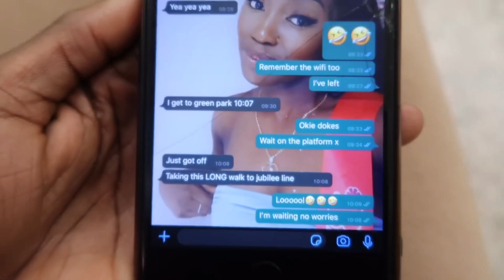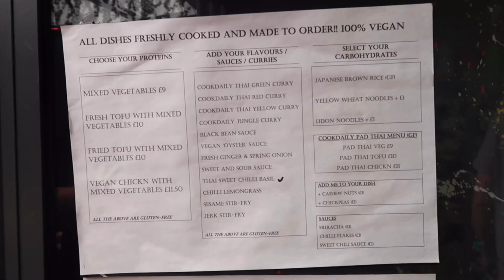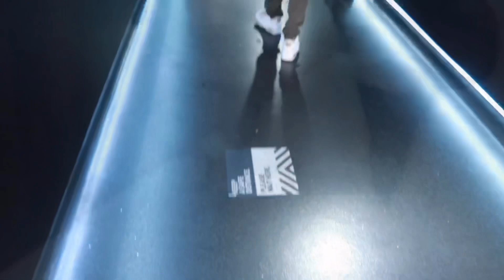BEHIND THE SCENES WITH THE NEW LONDON LIONS BBL TEAM 2020/21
WELCOME BACK ENERGY CREW

In today’s video I’ll be going to watch THE NEW LONDON BBL TEAM🦁🤯😱🙌🏾training at the University of East London with my good friend Ghattz founder of @officialfootfire. Link below go check it out! 👟🥵🔥

Thankful to have had the opportunity to shoot with their assistant coach Nik, bants with Coach Andrea and also to see the team before they introduced formally via the roster! Thank you Coach Vince!

I know it’s been a couple of weeks since I’ve uploaded, I do apologise but life has not been easy the past few weeks, but I’d honestly love to say thank you for bearing with me, and STILL supporting the movement!

I’m trying to reach that 500 mark ASAP Rocky, ya feel🥴

I hope you enjoy my day vlog! And see if you can spot which former NBA player has joined the Lions this season, good luck🤭👀

***PREVIOUS CONTENT***

HAVE YOU SEEN MY PREVIOUS CONTENT??

1. I GOT MY FIRST SET OF TATTOOS

2. THE LITTEST BIRTHDAY WEEK EVER!!! PARTY CREW SAY YHH!!!

3. MORNING PARK WORKOUTS

5. WEAK HAND FIX

6. WHY ARE YOU SO POSITIVE?

7. NEVER HAVE I EVER